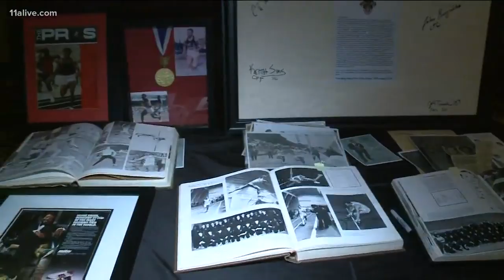Dr. Mel Pender, former Olympian, turns 82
The gold medalist is an Army veteran and Atlanta native.